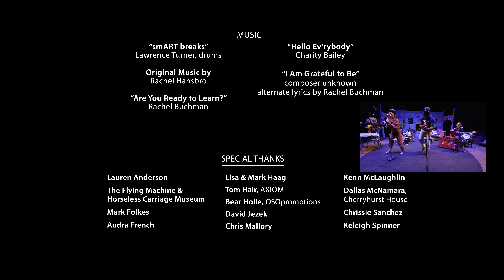Music: Episode 3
Suggested grade: Pre-K – Kindergarten
Mr. Zo is upset to find people littering in his favorite park, so he and Captain Hope come up with solutions on how to keep it clean. Their teaching artist friend Rachel arrives to share her favorite music friend. Play and sing along with Rachel! (23 minutes)